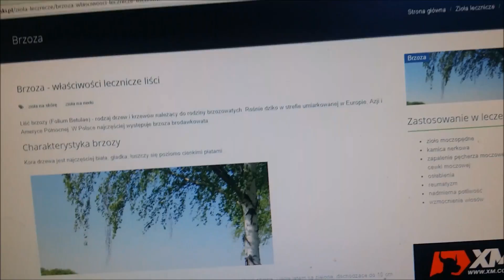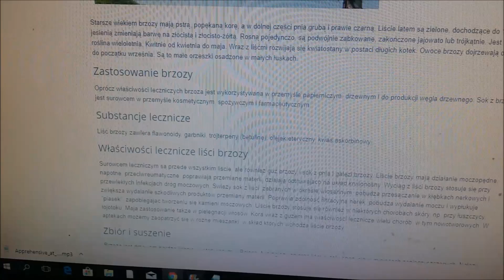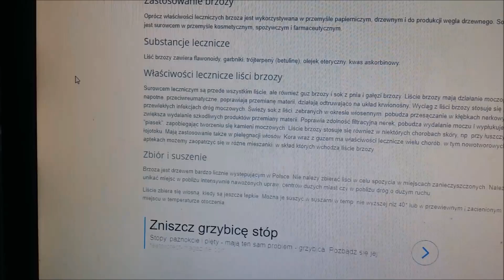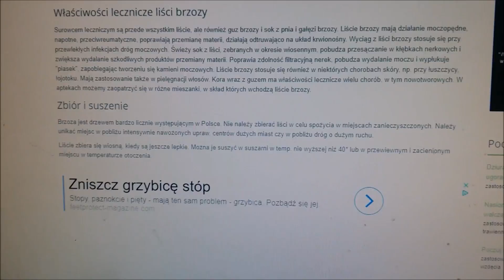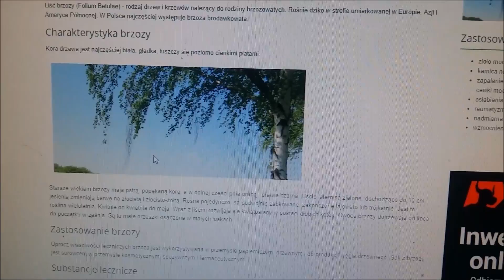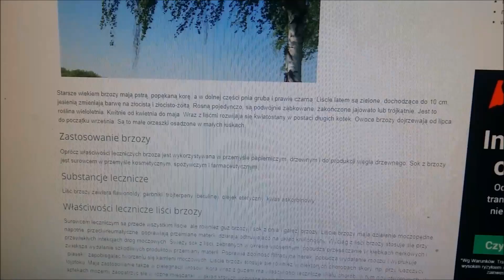Liście z brzozy właściwości lecznicze.Dbaj o nerki i organizm